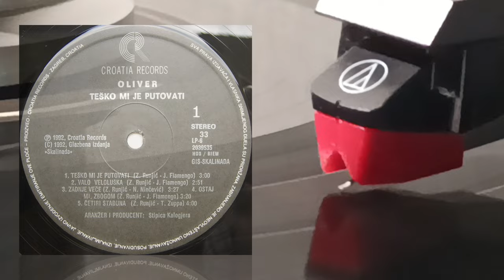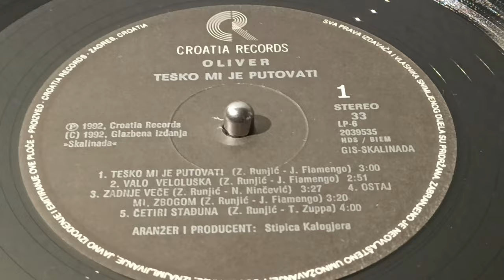Oliver Dragojević – Ostaj Mi Zbogom *1992*/// *vinyl*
Label: Croatia Records – LP-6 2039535, GIS-Skalinada – LP-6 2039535
Format:
Vinyl, LP, Album
Country: Croatia
Released: 1992
Genre: Pop
Style: Chanson, Ballad

Lyrics By – J. Fiamengo

Arranged By, Producer – Stipica Kalogjera
Design – Joško Bajić
Engineer – Hrvoje Hegedušić
Executive Producer – Eva Silas
Other [Editor In Chief] – Siniša Škarica, Zdenko Runjić
Other [Editor] – Eva Silas, Vojno Kundić
Performer – Duško Mandić, Gordana Brus, Hrvoje Hegedušić, Ivica Bobinec, Klapa "Dalmati", Ksenija Erker, Stipica Kalogjera, Vedran Božić
Photography By – Braco Balić-Cobra

Preamp: MUSICAL FIDELITY M1-LPS (Audiophile phono stage)
Turntable: Technics Direct Drive Automatic SL-1700 mk2
Cartridge: Audio-Technica VM95ML
Soundcard line in: CREATIVE SB1240

PROMOTION ONLY!

Nonprofit organization.